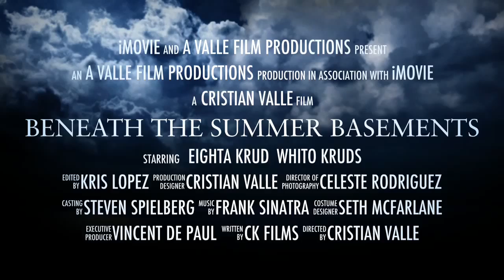Cristian Valle's romance trailer